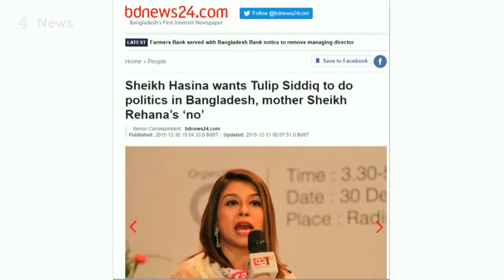Labour MP Tulip Siddiq makes 'threatening' remark to pregnant journalist